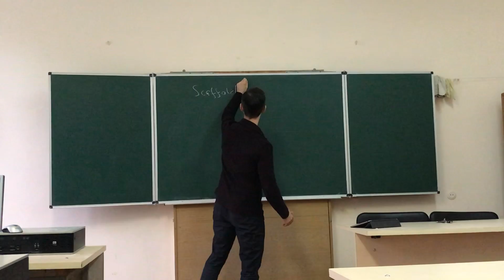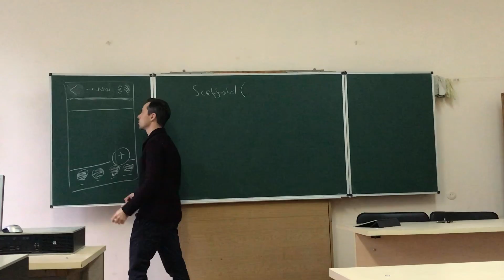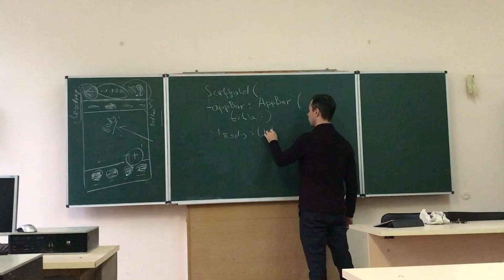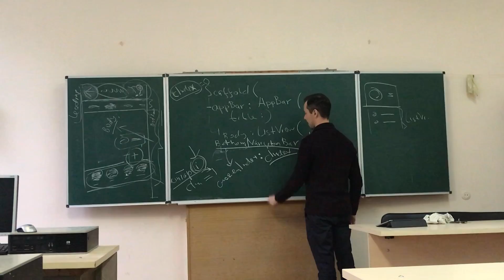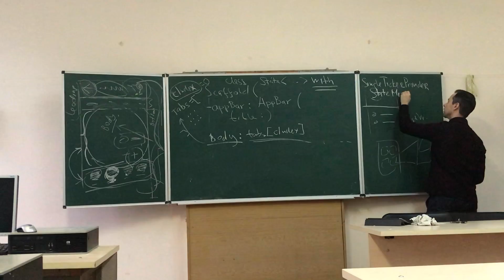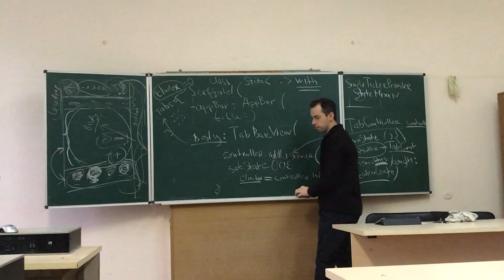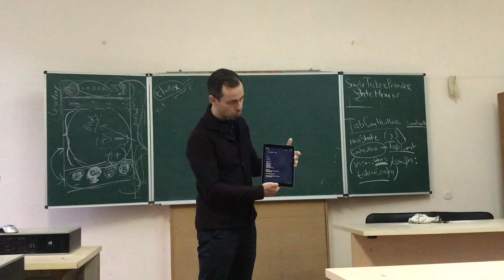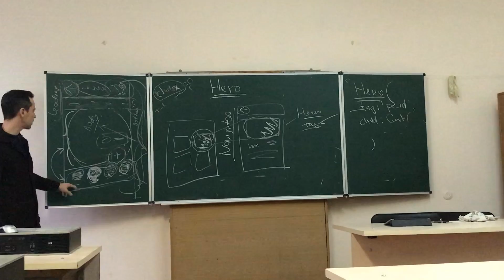Material design. Scaffold widget. Flutter. Лекція 4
Завдання на практичну роботу:
1) Побудувати Scaffold віджет, Drawer, FloatingButton, BottomNavigationBar
2) Анімований BottomNavigationBar
3) Анімований Hero віджет

Сергій Титенко.
Flutter: мобільна розробка.
КПІ ім. Ігоря Сікорського.
Кафедра АПЕПС. ТЕФ.